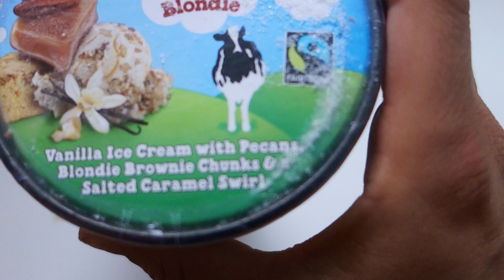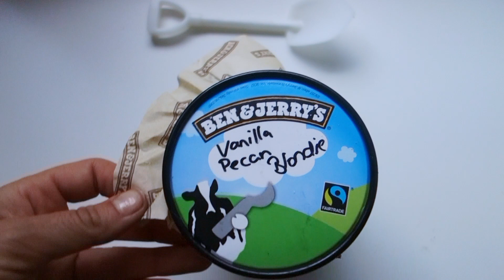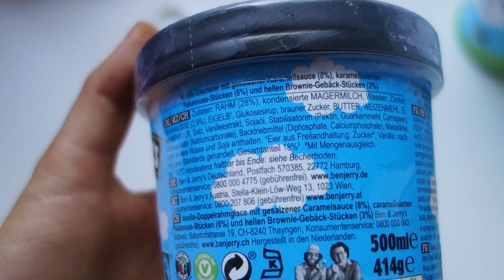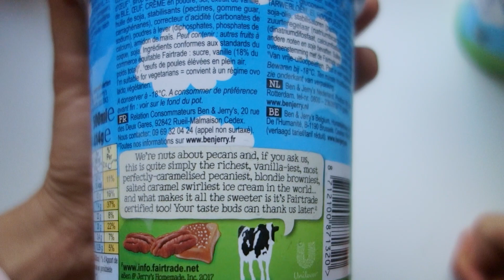Ben & Jerry’s Scoop Shop Berlin: Handpacked VANILLA PECAN BLONDIE Review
Vanilleeis mit Pecannussbrittle Stückchen, Salzkaramellsauce und Blondie Brownies

★ Buy it again? ja!
better next time: bitte Blondies!
Preis: ca 6€  im Ben & Jwerrys Scoop Shop Berlin im Weinbergsweg!

♥︎  Bewertung
= Gesamt  7,7/10